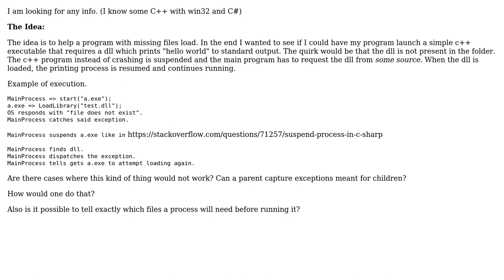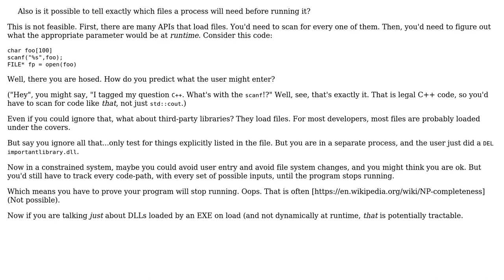Software Engineering: Catching exceptions from child process (2 Solutions!!)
Software Engineering: Catching exceptions from child process

With thanks & praise to God, and with thanks to the many people who have made this project possible! | Content (except music & images) licensed under CC BY-SA | Music | Images & others | With thanks to user Michael Shaw user Gort the Robot user Dimitry Rakhlei and the Stack Exchange Network Trademarks are property of their respective owners. You are responsible for your own actions.